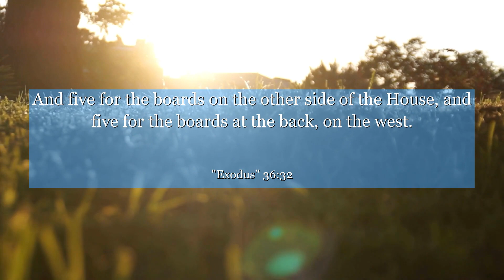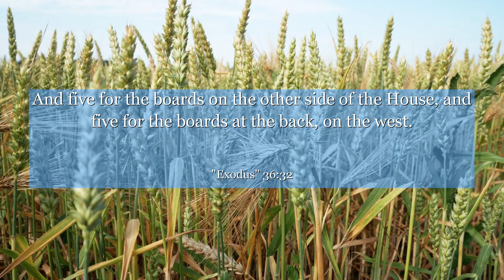Exodus 36:32 And five for the boards on the other side of the House, and five for the boards at the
In Exodus chapter 36:32, witness the incredible craftsmanship of Bezalel and Oholiab as they skillfully create the Tabernacle's curtains. This verse showcases the power of dedication, teamwork, and the pursuit of excellence. Regardless of your beliefs, it reminds us that every individual has unique talents to contribute towards a greater purpose. Let this verse inspire you to embrace your skills, collaborate with others, and strive for greatness in all that you do.